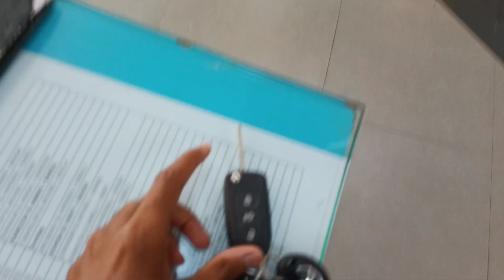ALTROZ XE+में चाभी से डिक्की केसे खोलें?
..Namaskar dosto ,,Mea laya hua aapke liye car ka informative vala video,,esss video me mene car ka sara features  and Details, har aek chij clear kar ke btaya hua hu..
Mene suru se side by side har taraf se car ke bare me sab kuchh one by one step samjhayahua hu. to agar kinhi ko car ke visy me kuchhh or v jankari leni ho to aap hame hamare number me any enquiry call kr skte h...
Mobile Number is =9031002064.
Then agar video  aapke liye achhi lagi to aap hame
Comments
kar skte hai .
And aap hame hazaribagh showroom mea v mil skte h.
Then lastly  thank you for your watching this video...
Love ❤️ 😍 💖 it..